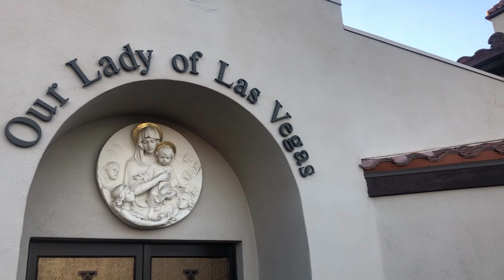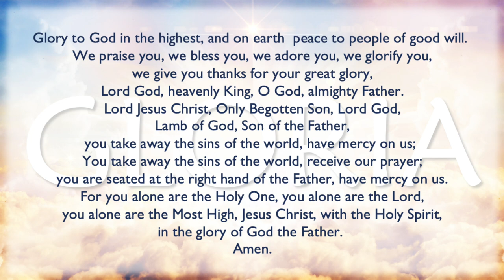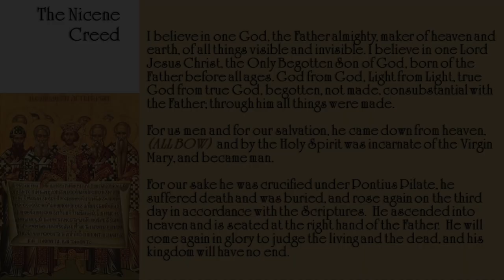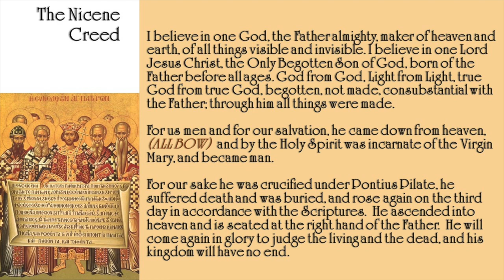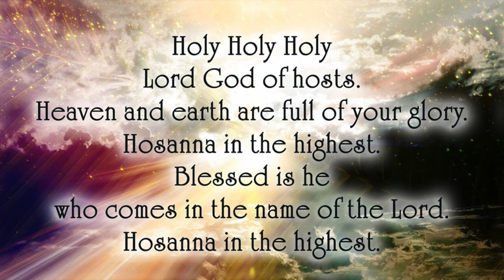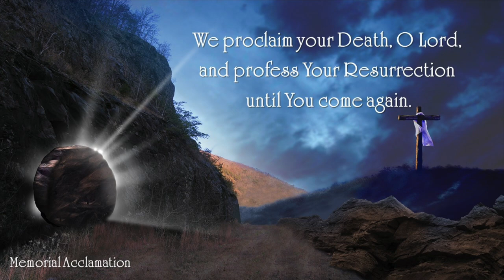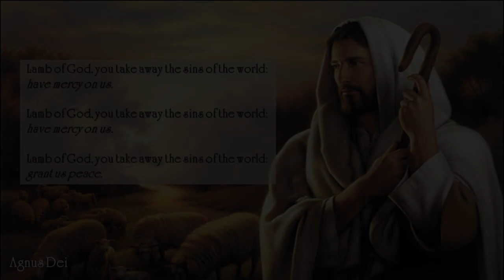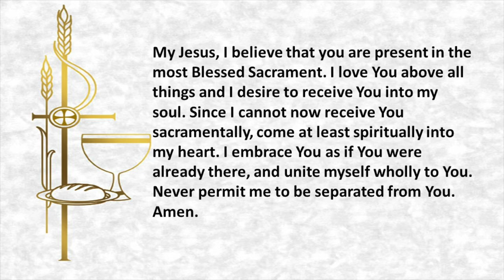The 33rd Sunday of Ordinary Time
Welcome in viewing our 33rd Sunday of Ordinary Time online mass at Our Lady of Las Vegas!